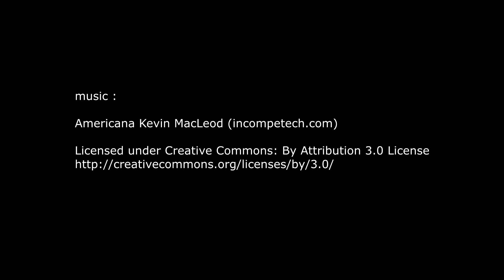A Day in Bibounistan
hike with Bella the dog in Bibounistan.
see many flowers and insects and marmots and big birds.

music
Americana